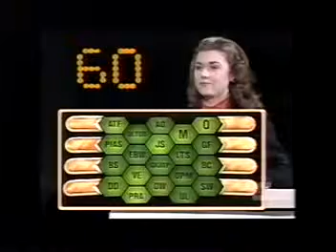Blockbusters 1982 Jacqie Kathy John